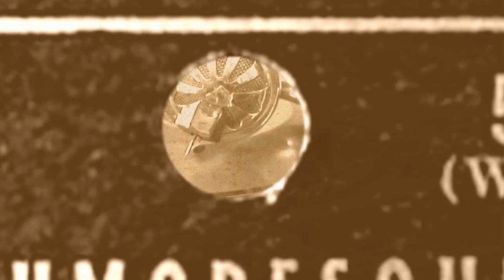1.10 John Kirby and His Orchestra - Humoresque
Not So Classical Classical: Collection Number One
“Humoresque" by John Kirby and His Orchestra from the 1940 single "One Alone/Humoresque"
"Humoresques, Op. 101" composed 1894 by Antonín Dvorák